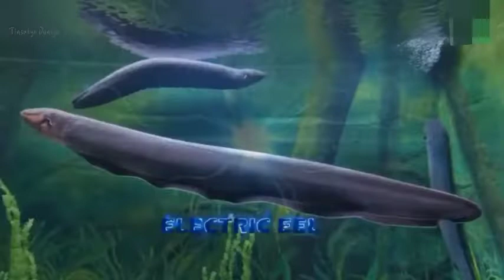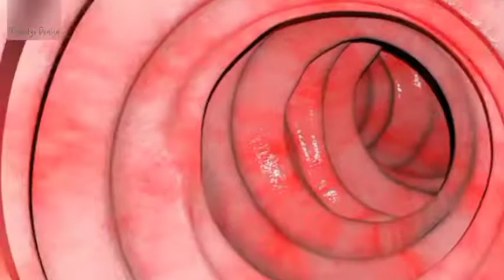ইলেকট্রিক ইল ভয়ঙ্কর মাছ | Electric Eel Electric Eel Attack | Eel Fish Electric Shock | Facts Bangla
ইলেকট্রিক ইল কতটা ভয়ঙ্কর এই ভিডিওটি দেখলে বুঝতে পারবেন | dangerous fish in the world electric eel

বৈদ্যুতিক ঈল মাছ এর নামকরণ হয়েছে তার ক্ষমতা  থেকে! ঈলের শরীরের বিশেষ অঙ্গগুলি 650 ভোল্ট পর্যন্ত শক্তিশালী বৈদ্যুতিক চার্জ নির্গত করে.

বৈদ্যুতিক ঈল নিশাচর, কর্দমাক্ত, অন্ধকার জলে বাস করে এবং দৃষ্টিশক্তি কম। তাই চোখ ব্যবহার করার পরিবর্তে বৈদ্যুতিক ঈল একটি দুর্বল বৈদ্যুতিক সংকেত নির্গত করে.

This video is only for the EDUCATIONAL purpose. This video may content same clips, just to clarify the topic.